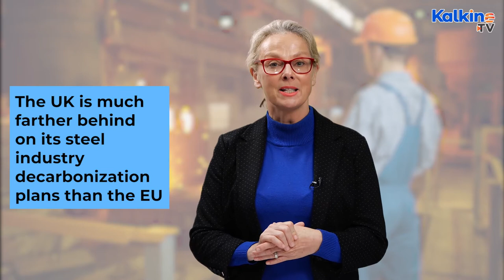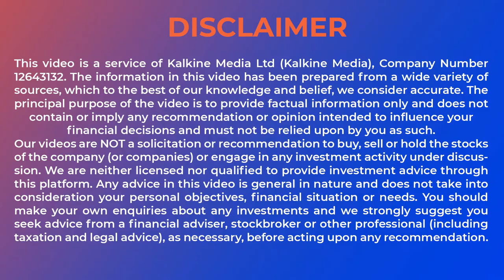What the UK Steel Industry can Do About the Climate Challenge?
The issue of climate change has become a national focus for the UK. One of the ways the UK government can address this challenge is by focusing on the British steel industry, which is one of the most polluting sectors. Watch the video to know how the UK can do it.